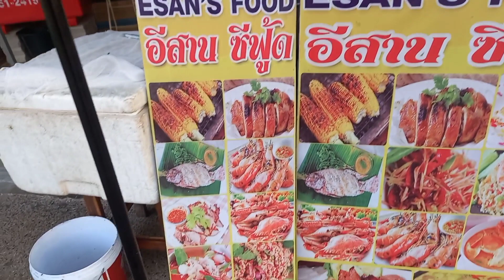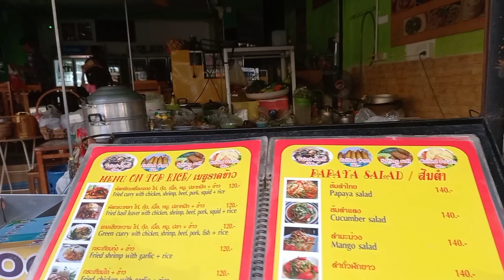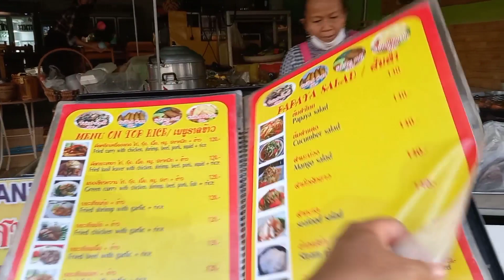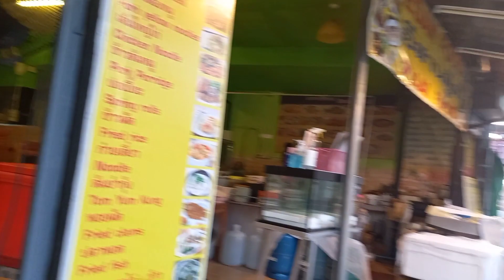Dinner at Esan Food Restaurant, Ao Nang, Krabi, Thailand